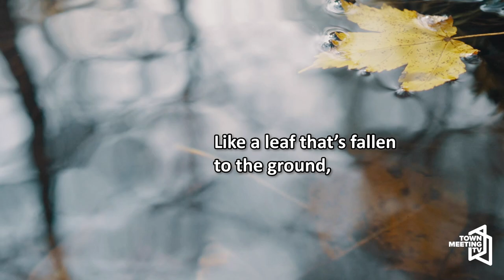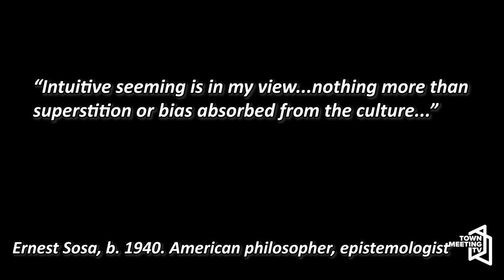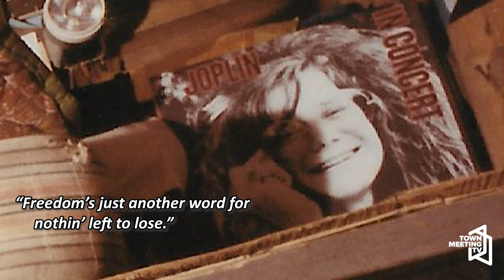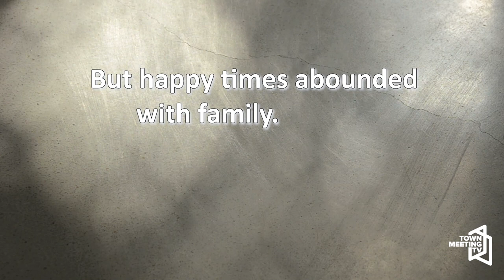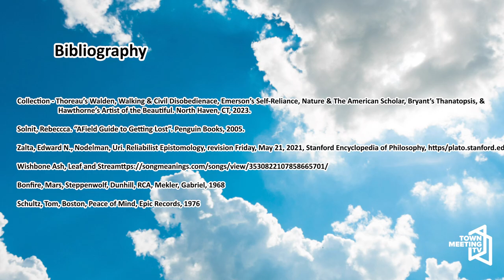Major Moments of Mindfulness with Andy | Lightenment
From Andrea Marion:

Your mindful awareness and focus happen naturally all the time. At the end of the day, those are the moments you remember, and intermittently this awareness reaches a significantly higher consciousness level. A deep insight or intuition arises that changes life in a small or grand way. This is a Lightenment Moment, which Andrea explores with guests in each show.

7/24/2023